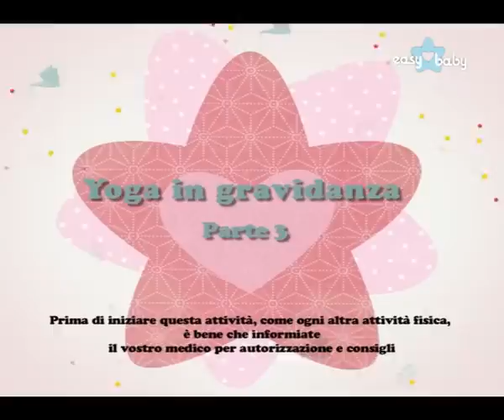Fitness e gravidanza: lo Yoga, gli esercizi per le mamme che devono prepararsi al parto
Lo yoga in gravidanza è una disciplina utilissima per prepararsi al parto e tenersi in forma durante il periodo della gravidanza.
Vere e proprie lezioni di yoga che gli spettatori possono seguire e praticare comodamente da casa.
Su Easybaby, canale 137 di Sky